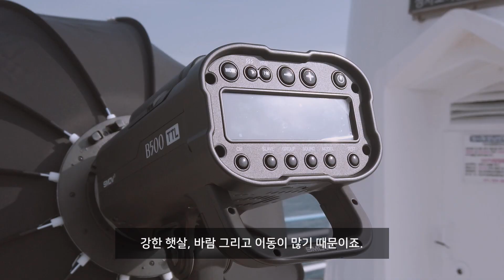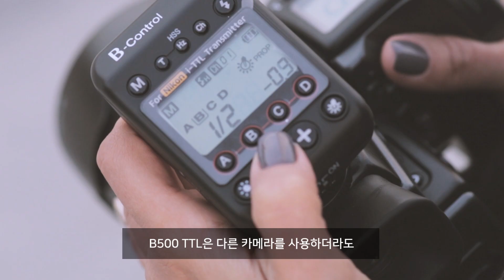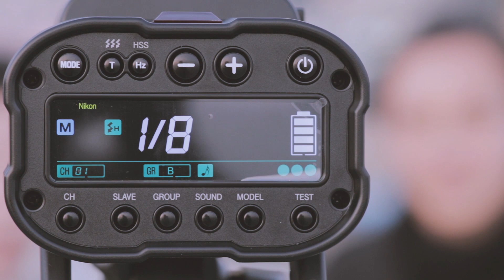Model shooting with portable lighting source for beach outdoor locations - wireless photo strobo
Photographer

model Galina & Oleg

SMDV has a philosophy that "makes enjoyable shooting“ for a photographer.
We do our best to reflect our philosophy in everything we do.

What is the most important part of shooting conditions for all professional photographers for their efficient work?
And how to make their own enjoyable shooting?
This video will introduce the photographer, their works, and own style for shooting to the SMDV fans.

Фотосессия на локации с использованием беспроводного портативного освещения (стробоскопа, вспышки) модель беспроводной стробоскоп портретный стробоскоп